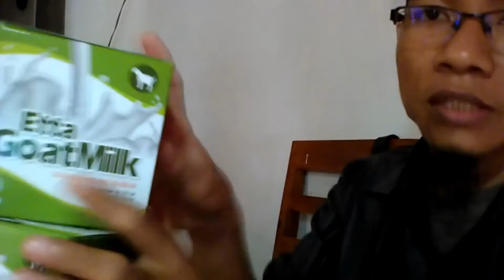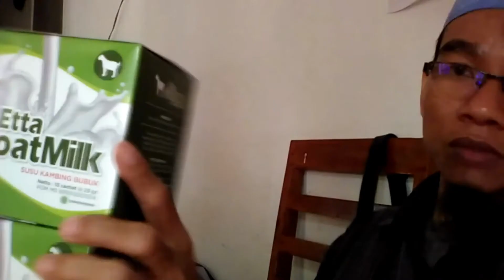Jual Susu Kambing Obat Paru Paru di Gorontalo Order 081282707458